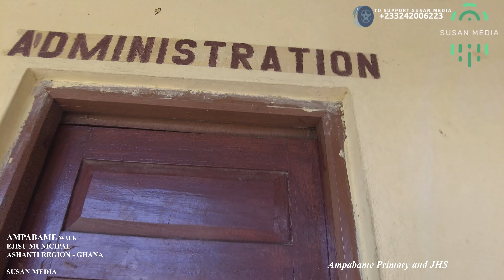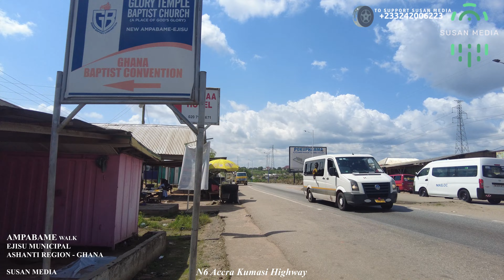Ejisu Ampabame Walk Tour in the Ashanti Region Ghana 4K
A 4k sunny walk video through Ejisu Ampabame town in the Ejisu Municipal Ashanti Region of Ghana.

Ampabame is a town in Ejisu and off the n6 Kumasi Accra Highway in Ghana.
Ampabame is located between Ejisu Besease and Boankra towns.

SUSAN MEDIA
SUNYANI
GHANA

PS : Susan Media Channel travel Ghana with A Mercedes Benz C class, Films and records Videos with Dji Products.